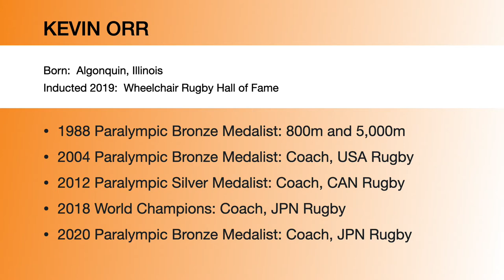Wheelchair Rugby Hall of Famer Kevin Orr talks about his storied career as an athlete and coach.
Kevin Orr won two bronze medals on the track at the 1988 Paralympic Games but he is best known for his achievements in Wheelchair Rugby.  The hall of fame coach talks to Bob Molinatti.